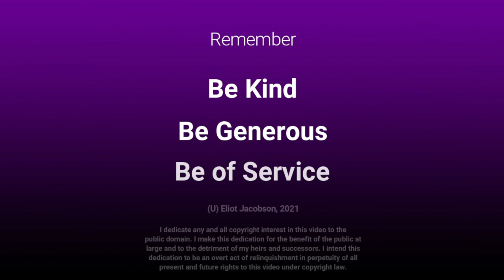The Sword of Damocles is Falling